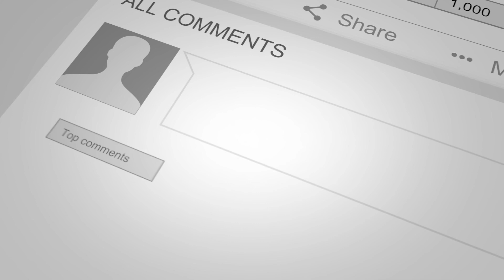Diana Ankudinova Derniere Danse-REACTION | Drew Nation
This one ...was fun, come see 14 year old Diana Ankudinova wow the judges with her strong voice and Super talent.

'A drew Nation' reaction.'
(Want us to review something for you?)
SEND US SOMETHING: